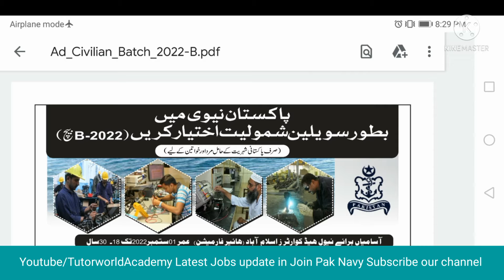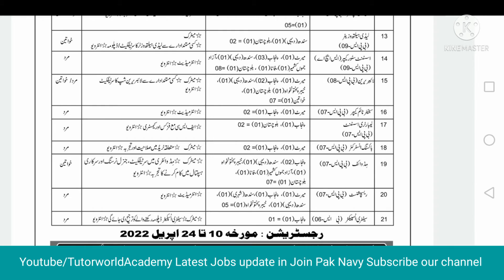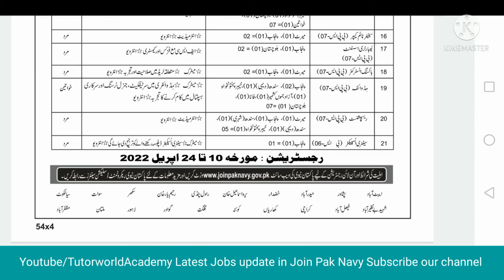PAK NAVY JOB AS CIVILIAN || JOIN PAK NAVY 2022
In This video tell about tell about job in JOIN PAK NAVY for the following post are given below
Assistant
STENOTYPIST
DATA ENTRY OPERATOR
UDC
LDC
NAIB QASID
This job is on Regular basis. Candidates apply across the Country through online. Don't wait for last date Apply.
Last date of Online Apply 24 APRIL 2022.
Copyright is is not allowed
_____________________LINKS _______________________________________________________________________